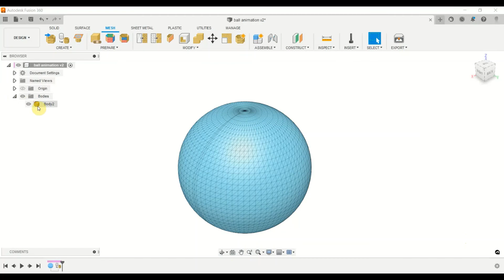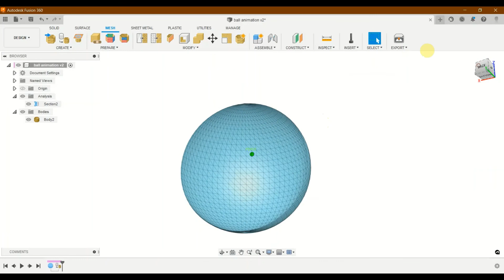Tessellate command in Fusion 360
Using Tessellate to create Mesh